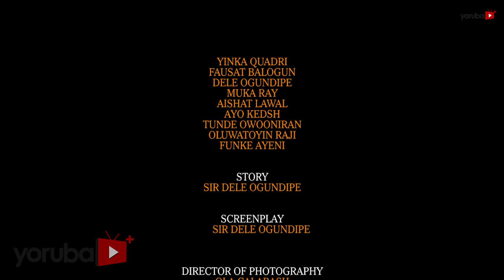Iwalewa Latest Yoruba Movie 2019 Drama Starring Aishat Lawal | Tunde Owokoniran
Will a young lady learn to be of good conduct when she allows her pride and her ill mannered attitude to take better part of her. Find out more.
Iwalewa features Aisha Lawal, Yinka Quadri, Oluwatoyin Raji, Fausat Balogun, Tunde Owokoniran, Ayo Ade-Kosh, Madam Saje, Muka Ray Eyiwunmi.